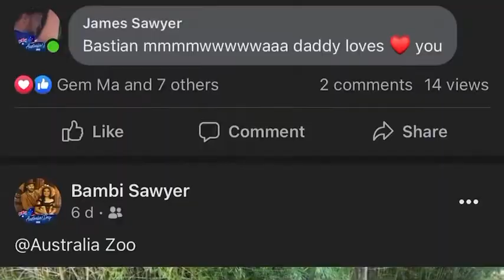The cutest baby